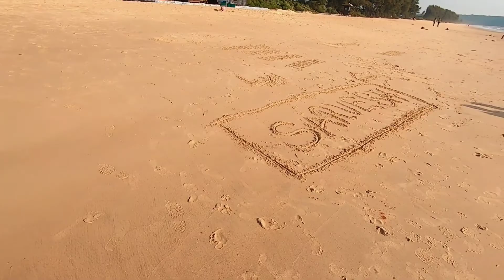Sagareshwar Beach Vengurla | Vengurla Travel Series | Part 2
This Video is Part 2 of Vengurla Travel Series.
In this video we are exploring very pleasant and peaceful Sagareshwar Beach in Vengurla.

Special Thanks:
Sarvesh Gawas
Swapnil Parab ( Swapnil for you)
Suraj Parab

Edited by :
Gouresh Aayeer (on Kinemaster)